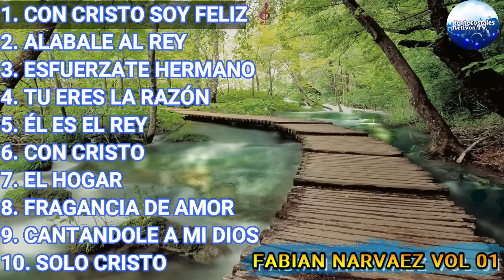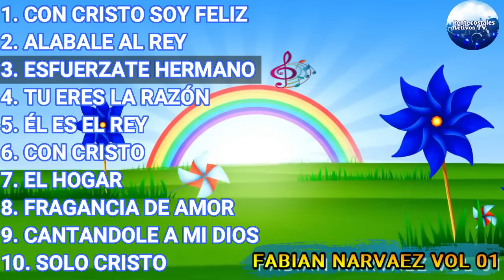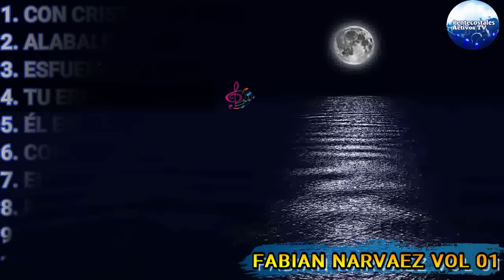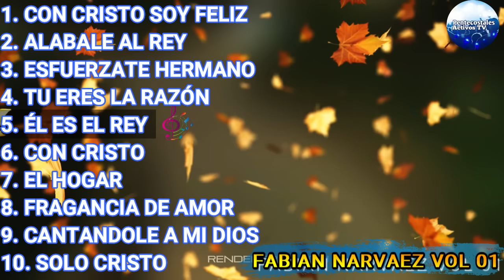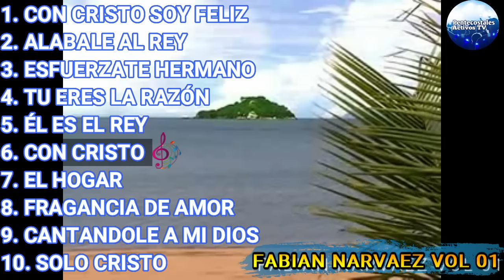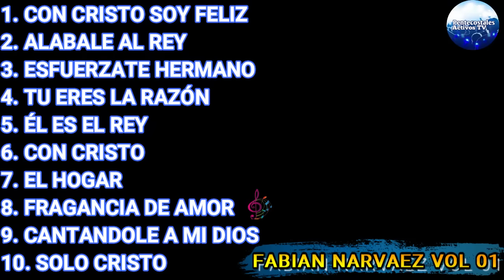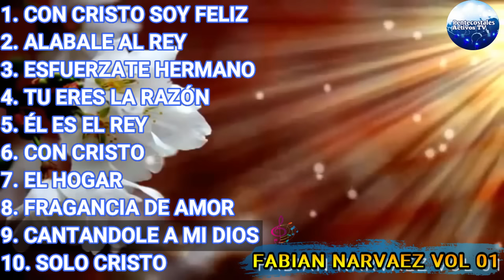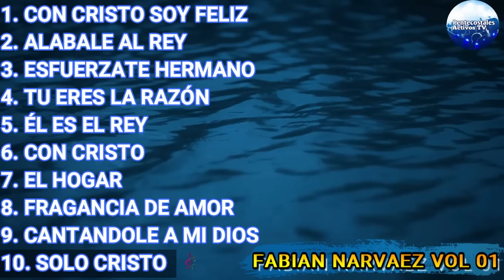VOL 01 FABIAN NARVAEZ - CON CRISTO SOY FELIZ, MÚSICA CRISTIANA PENTECOSTAL 🎤🎼🎹🎶